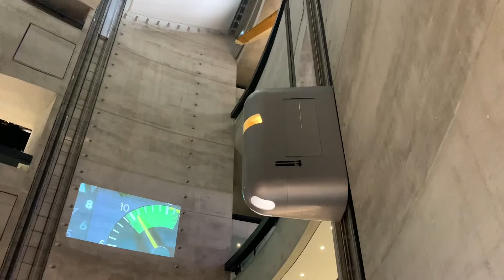Review by Saeid Mercedes-Benz Museum Part 5 exhaust acceleration sound top speed